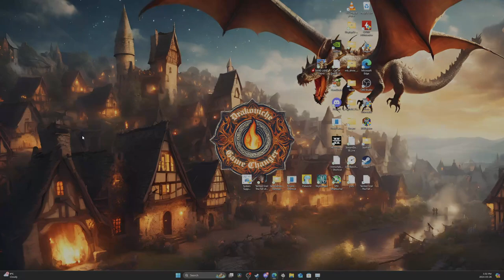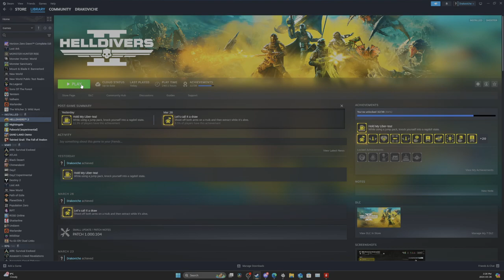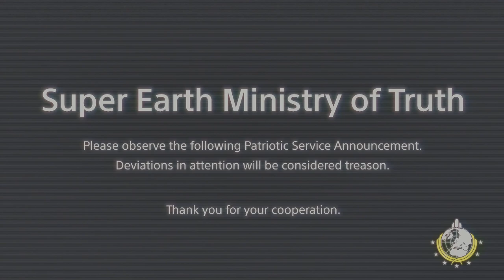Quasar Cannon Build testing And Looking For New Builds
The LAS-99 Quasar Cannon is HERE! Join me  as I unleash its power and showcase a brand new build for dominating Helldivers 2's toughest challenges. Get ready for epic battles, strategic tips, and some serious DEMOCRACY!

Sorry about the mic audio it got cut off because of my OBS settings!!